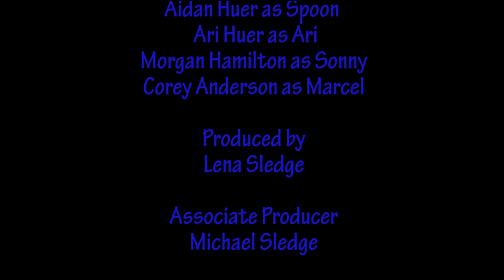Unplanned Motherhood: Episode 1 "Happy Dance"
Unplanned Motherhood is a comedy web series for perfectly imperfect families, starring Lena Sledge as Layla, a wife and mother of five that gives parenting advice on her real life mommy blog, but rarely uses her own advice. Her unique parenting style contradicting with her perfect parenting advice lends to a distinct brand of humor. With each episode we see Layla teaching her kids life lessons as she discovers more about herself and the advice she gives to her readers.